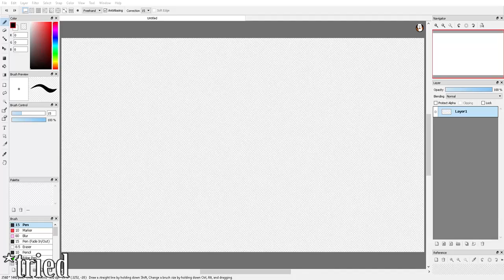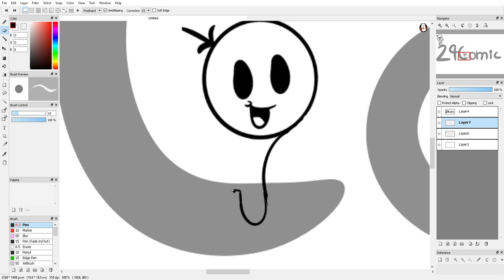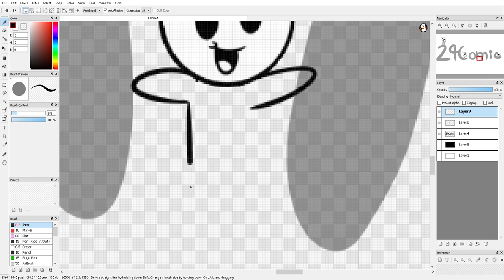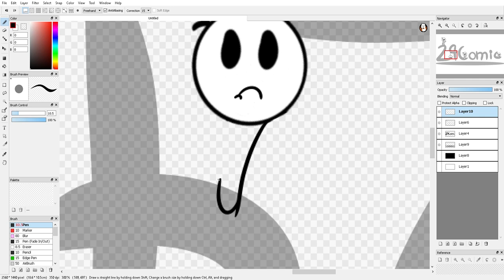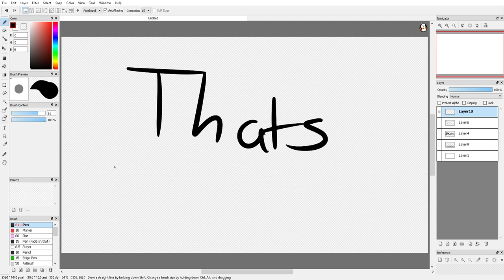Speedy Drawing.......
My tumblr follow if want -